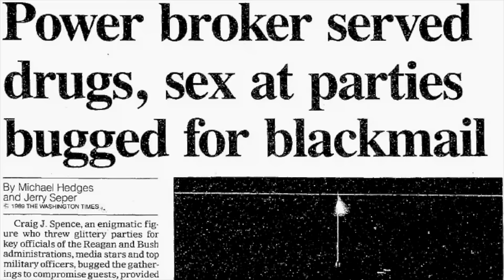Hollywood and the Occult with Jay Dyer | The Nick Bryant Podcast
Jay Dyer is known for his deep analysis of Hollywood, geopolitics, and culture. His graduate work focused on psychological warfare and film and he is the author of two books, Esoteric Hollywood 1 & 2 and the co-creator and co-host of the television show Hollywood Decoded.

For two extra episodes a month and access to exclusive content please

Epsteinjustice.com
Nickbryantnyc.com